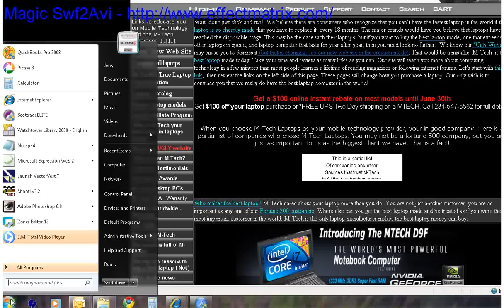Turn off paging to increase the speed of your laptop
Another great tip to make your M-Tech laptop even faster is to experiment with turning off your page file. How does this help? Imagine you have Adobe Photoshop and are working on a large image. After several changes you now have that image file plus several copies of the image. That means a 20MB image could with 10 image edits be taking up 200MB. It would not be long before you have run the limit of 2GB that Adobe can function within. At this point Windows will take some portion of your work and store it to the hard drive, (paging), this is a cool feature that allows programs to work well beyond their maximum potential. The downside is the your computer goes from working at the speed of your CPU to the speed of your hard drive. That is like 15,000 MPS down to 300. This kills your computers speed. In addition, when you have programs running but not being used Windows will page these programs down to the hard drive. This explains why your programs that are minimized may not leap to the screen when you need them. The answer is to turn off this paging feature. What you now experience is lightening fast changes between one program and another. Dramatically reduced slowdowns as you approach your programs internal memory limitations.
NOTE: Pay attention on how you turned off this feature. Should you decide you don't like the way your computer performs you want to be able to undue this feature and go back to hard drive paging. Why may you not like this feature? The most likely reason is your computer does not have enough physical system RAM to allow all your computers functions to be sustained within your total amount of RAM. Side note. Try not to exceed 67% of your total RAM. You have to leave enough for spikes in usage. So even people with as little as 4GB may find , based on your usage, that turning off hard drive paging is a tremendous speed boost. Just keep an eye on the RAM used and be prepared to turn paging back on. Of course installing more RAM would make it more likely that your non paging computer would be successful.

Jerry Michrina
Technology Consultant
M-Tech Laptops